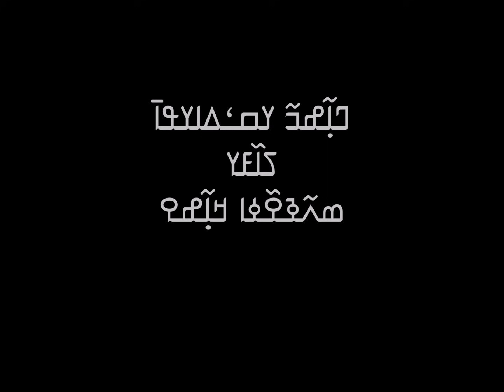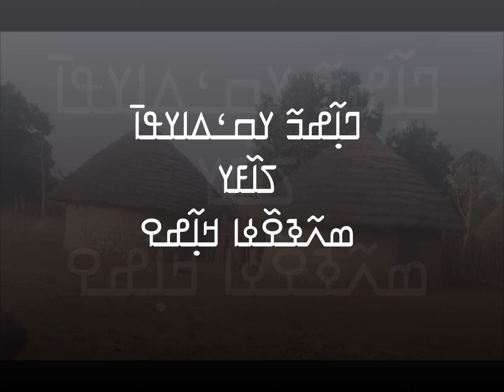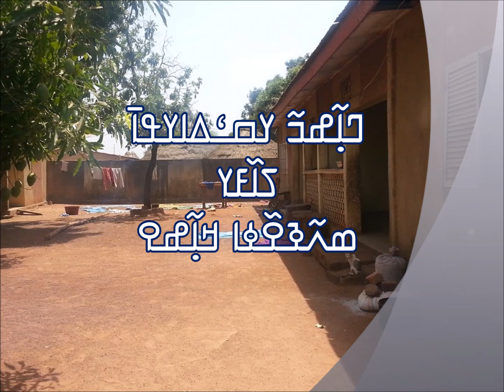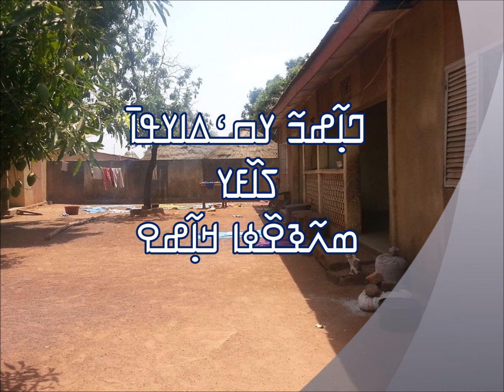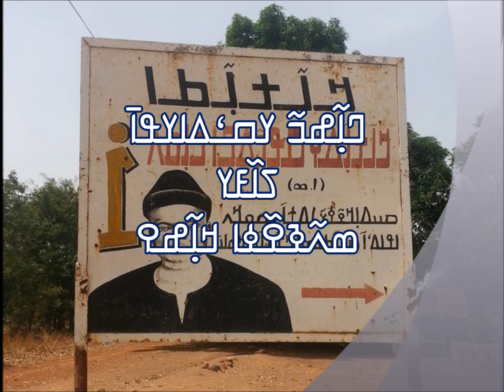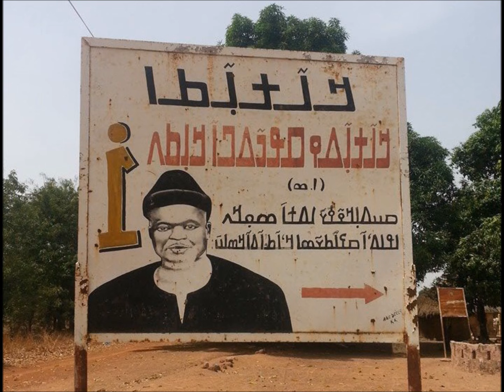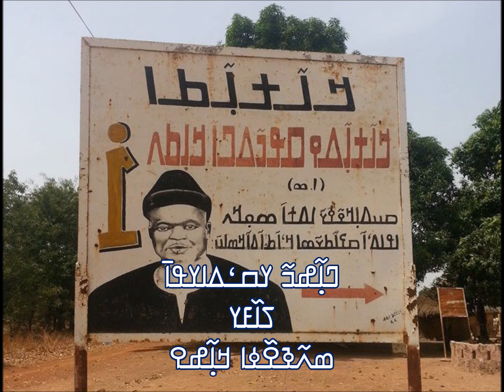Nanfo Ismaila Diaby - dègnoya kanfo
ߣߊ߲߬ߝߏ߬ ߌߛߑߡߊߌߟߊ߫ ߖߊ߰ߓߌ - ߘߍ߬ߢߐ߰ߦߊ ߞߊ߲߬ߝߐ